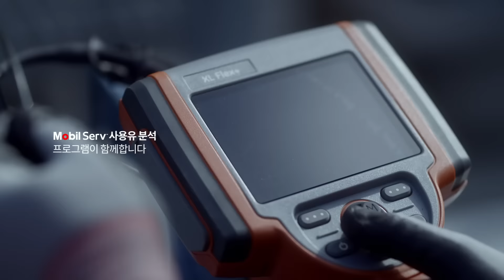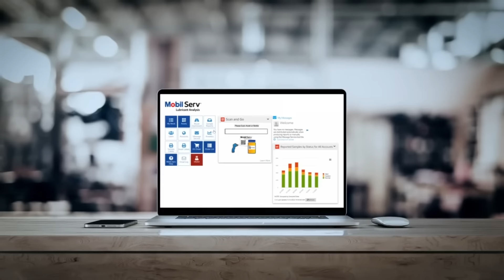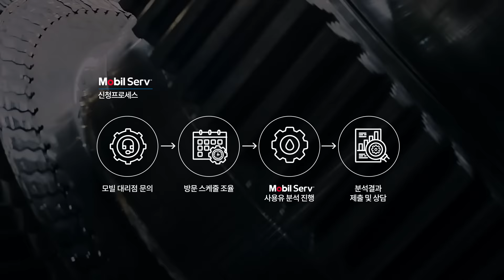[Mobil Serv] 모빌서브 사용유분석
귀사의 장비는 안녕합니까?
‘모빌서브 사용유 분석’ 프로그램은 윤활유의 사용 상태 뿐만 아니라, 전반적인 설비 운영 상태까지 진단합니다. 지금 바로 신청해보세요 !

이상적인 생산 현장을 만드는 진단 파트너, 엑손모빌이 함께합니다.